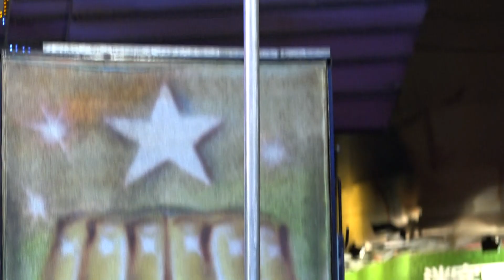鋼管舞__很性感.辣咩漂亮的鋼管秀.